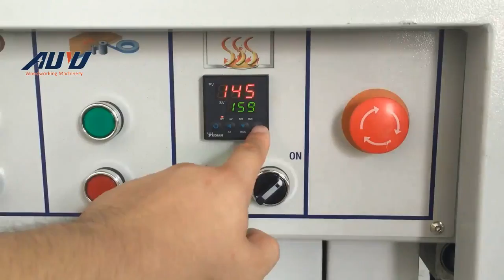Hướng dẫn MÁY DÁN CẠNH BÁN TỰ ĐỘNG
Máy thuộc dòng compact phù hợp cho xưởng không gian nhỏ, chức năng đủ dùng và chi phí đầu tư thấp, vận hành đơn giản